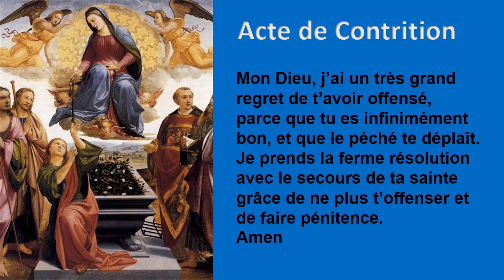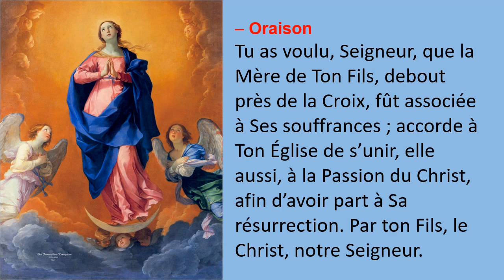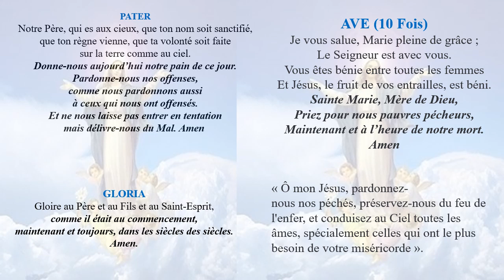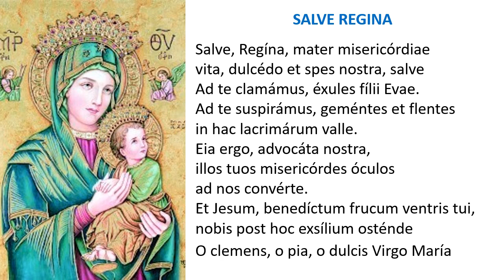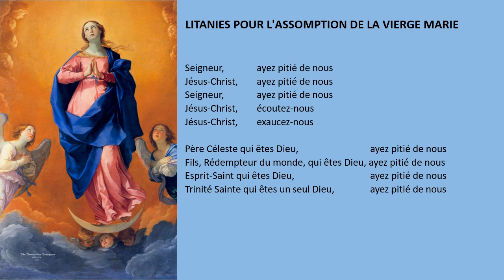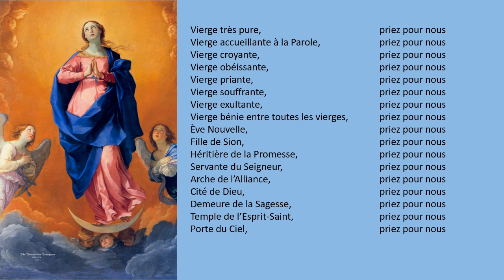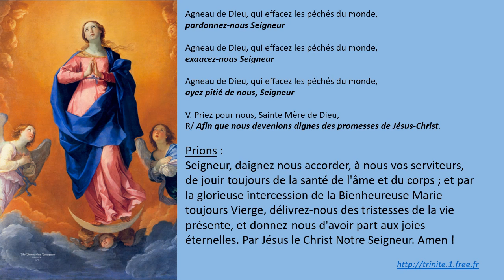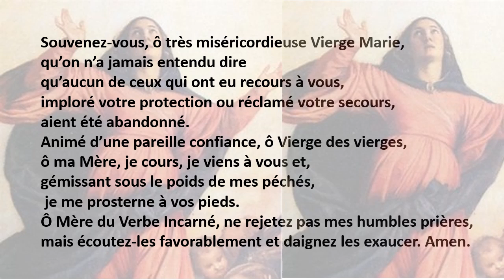Neuvaine a Notre Dame de l'Assomption Sixieme Jour 11 Aout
6e Jour de la Neuvaine à Notre Dame de l'Assomption
Prière à Marie pour la Paix dans le monde